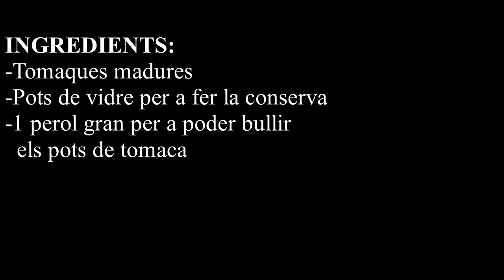Conserva de tomaca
INGREDIENTS:

-Tomaques madures
-Pots de vidre per a fer la conserva
-1 perol gran per a poder bullir els pots de tomaca

PREPARACIÓ:

Poseu en una safa, un poal o un recipient gran les tomaques madures. Al mateix temps, poseu a calfar aigua i, en estar bullint, escaldeu les tomaques; és a dir, afegiu l’aigua bullint a la safa, al poal o al recipient gran que heu triat. Seguidament, peleu les tomaques i lleveu-ne la cueta i a continuació, poseu els trossos de tomaca en pots de vidre i tanqueu-los ben tancats. Paral·lelament, prepareu un perol ben gran per poder introduir-hi els pots de vidre. En tindre tots els pots de vidre plens de tomaca, poseu-los dins del perol i ompliu-lo d’aigua fins tapar els pots. Enceneu el foc, a mitja flama, i deixeu-lo bullir 2 hores i ja estarà la conserva fet.

Caixa Ontinyent:

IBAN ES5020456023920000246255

Moltes gràcies